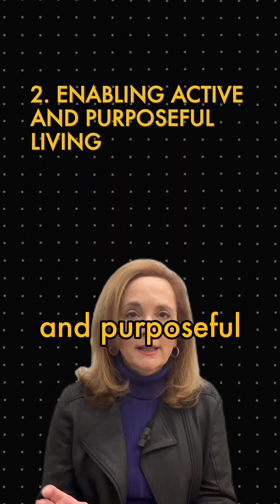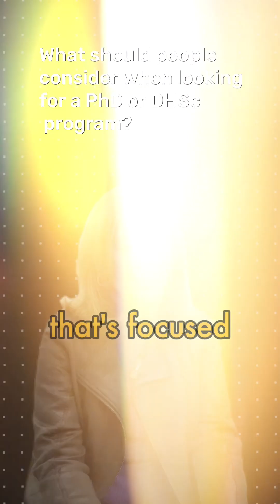Ask a Professor with Rose Ann DiMaria-Ghalil, PhD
Did you know that nurses also do research?

Rose Ann DiMaria-Ghalili, PhD, professor and senior associate dean for research, shares the experience that propelled her into becoming a nurse researcher, her current research projects and the opportunities Drexel has for nursing students who have a passion for research.